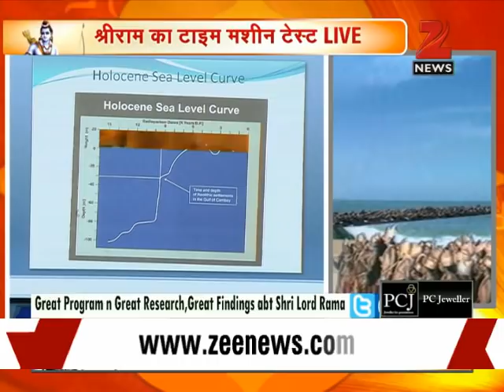Ramayana, reality or myth: Watch Lord Shri Ram's time machine test-Part 3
Ramayana, reality or myth? Watch this video to unravel the mystery of Lord Ram and the question of his existence.